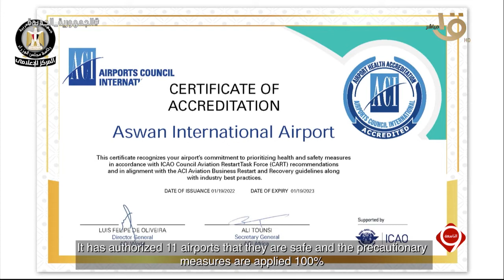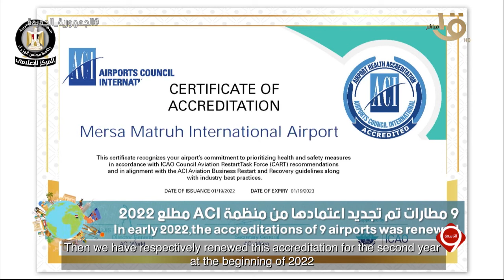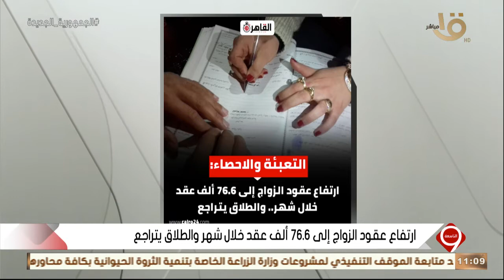التاسعة | خيرت الشاطر ورحلة السيطرة على جماعة الإخوان الإرهابية حلقة كاملة 12-6-2022